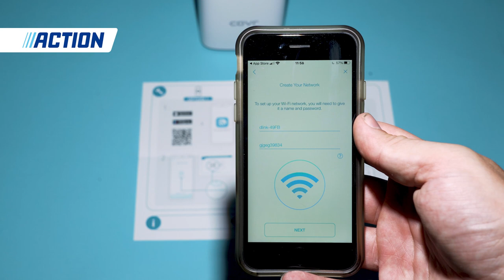D-Link Covr wifi-versterkers AC1200 Dual Band - Action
Wanneer je vanuit huis werkt, heb je natuurlijk wel goede wifi nodig. Als je bereik slecht is, is dit makkelijk op te lossen. Deze 2 wifi-versterkers plaats je eenvoudig op verschillende plekken in je huis. Installeren doe je gemakkelijk met de gratis app. Hierin kun je ook zien welke apparaten er met jouw netwerk verbonden zijn, en kun je hiervan zelfs de verbinding verbreken. Ideaal als de kinderen aan tafel moeten komen.

Deze set biedt een ruime dekking, tot wel 325m², en is dus ook meer dan geschikt voor grotere woonoppervlakken. Met een bandbreedte tot 1200 Mbps (1,2 Gbps) heb je door het hele huis een ijzersterke en supersnelle wifi-verbinding. Het ingebouwde smart roaming systeem zorgt ervoor dat het mobiele apparaat altijd met het sterkste signaal verbindt, zonder hiervoor opnieuw verbinding te hoeven maken. Als je door het huis loopt zul je dus nooit zonder wifi komen te zitten.

 je gratis op ons YouTube kanaal en blijf op de hoogte van onze nieuwste video's!

Action Shoplog
Action Unboxing
Action DIY

Veel kijkplezier!